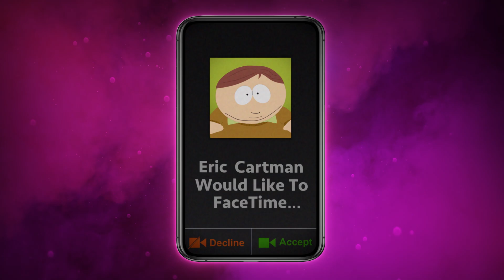South Park: Phone Destroyer Superheroes Trailer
Superheroes are coming to your phone! Brand new heroes, exclusive new content, and next-level loot. Become the hero South Park needs. Play South Park: Phone Destroyer now